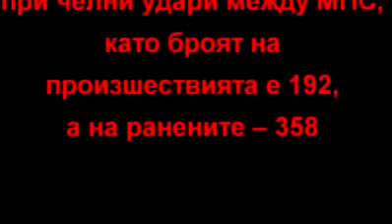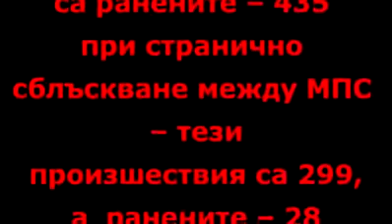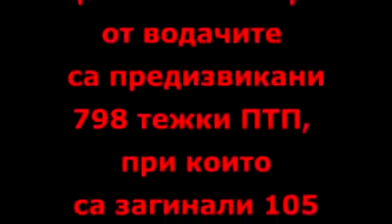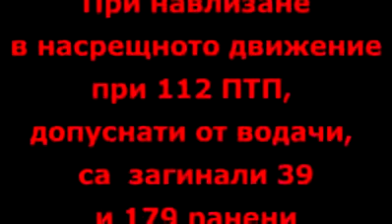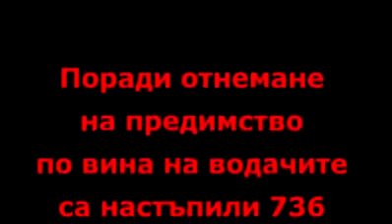Хора, карайте внимателно... Животът понякога се преобръща за секунда.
Вижте това видео на СДВР, защото утре вие може да сте на това място...